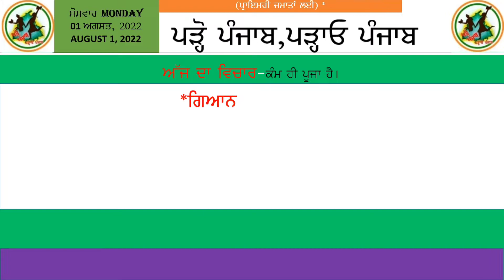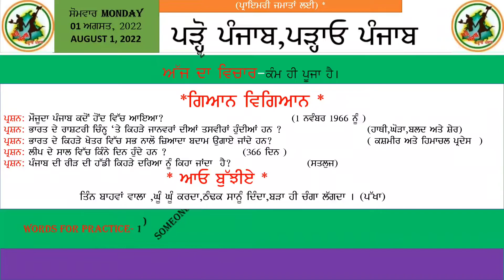MORNING SLIDE ( 01.08.2022)